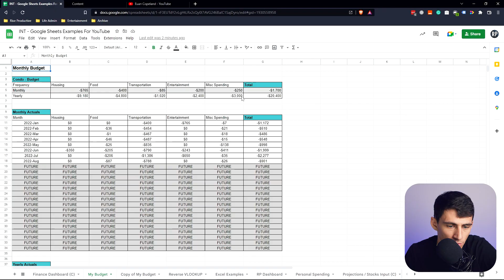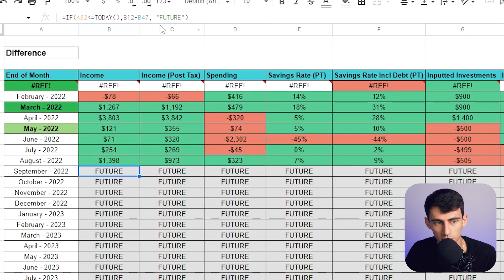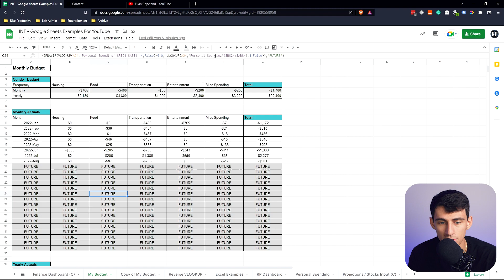The App I Use More than Notion…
ClickUp, Coda, or Microsoft Excel? Which of these productivity apps do you think I might use more than Notion? While I may be a Notion fanboy, I am aware that other apps may very well be better suited for certain situations, like tracking finances.  I’ve used Microsoft Excel before at work and think it is a great app that everyone should know the basics of.  I’m a huge fan of Microsoft Excel/Google Sheets and I’m curious to know what you think! Should I create a course on Excel or Google Sheets?

⏰ TIMESTAMPS:
0:00 - There is an app I use more than Notion
0:20 - Tracking your finances
2:31 - Something Important